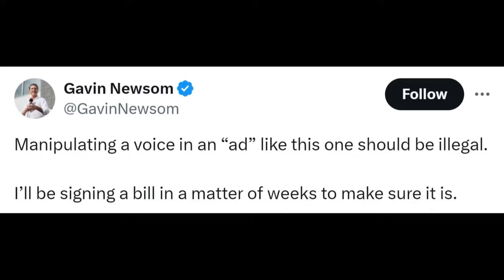So it begins....